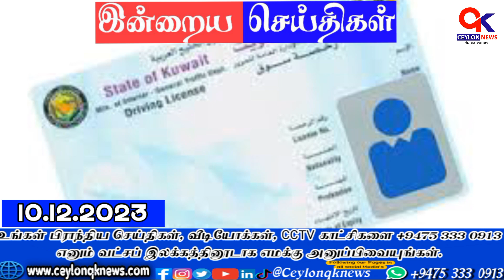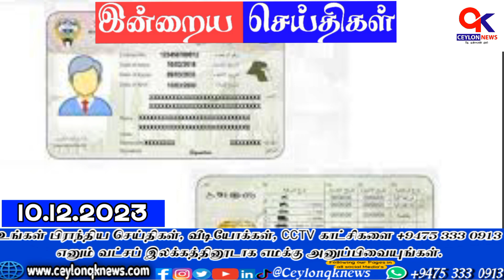குவைத்தில் இன்று முதல் டிஜிடல் லைசென்ஸ் மட்டுமே / kuwait digital driving licence / today kuwait